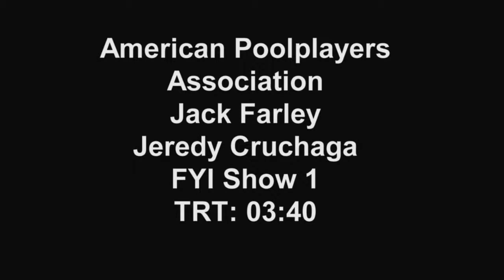APA Final Package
APA stands for the American Poolplayers Association and it is a competitive league that lets you compete with one another in either 8-Ball or 9-Ball Billiards. As a member myself I enjoy the APA for its competitiveness and overall atmosphere.

For our RTVF 164 class at Hofstra University we were given the task of finding local Long Island organizations and covering what they do. This particular package made air on the first FYI show of Fall 2012.

Most of the editing and artistic decision making was done by myself with the camerawork being done half and half with my partner.